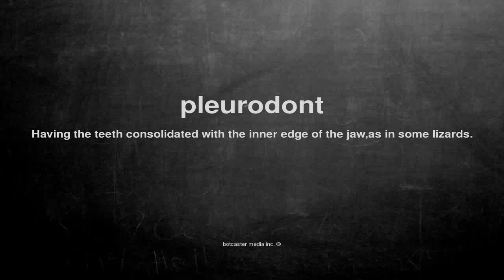What does pleurodont mean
What does pleurodont mean in English?